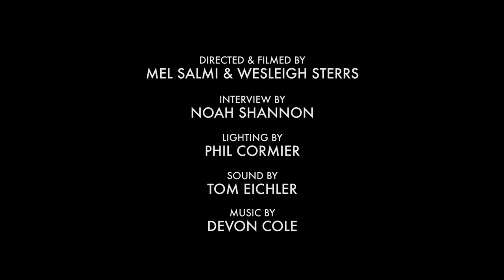Roger Deakins: On Image & Documentary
Our second installment of a six-part interview with Academy Award-nominated cinematographer Roger Deakins explores the roots of his passion for the image in his early documentary work.